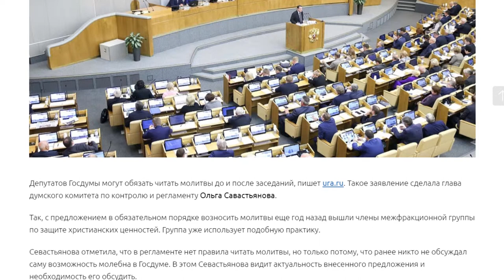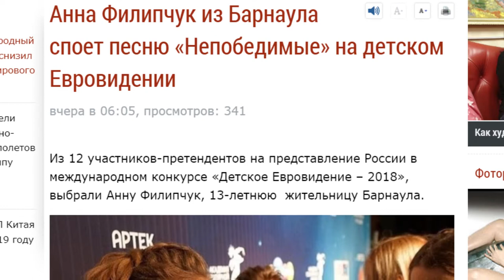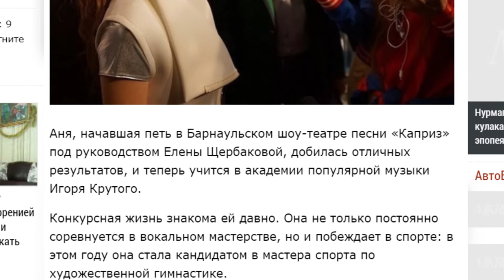О чем пишут издания «Сибирской медиагруппы» — обзор 09.10.2018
Бюст Ленина за полмиллиона  и молитва перед заседанием Госдумы — о чем еще пишут корреспонденты Сибирской Медиагруппы в традиционном обзоре публикаций.